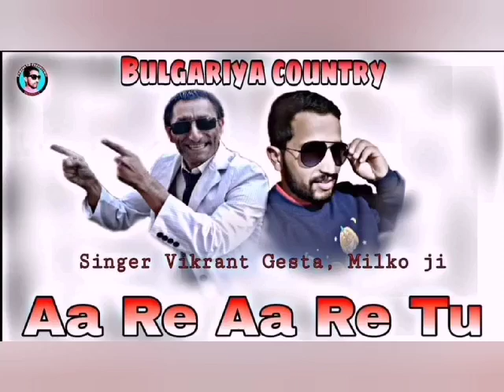Милко Соколарски - Тик ток интриги - Поздрав за Аркан и Васко /Паламарка/ 2024